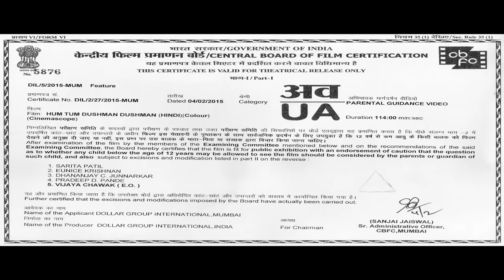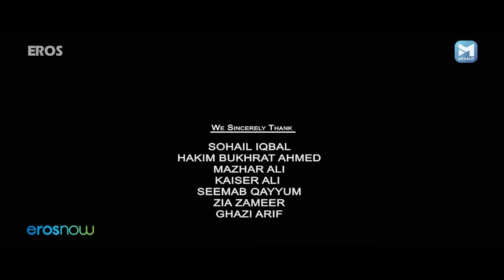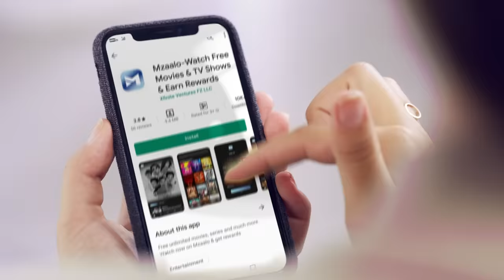Hum Tum Dushman Dushman (HD) | Superhit Hindi Movie | Mukesh Rishi | Mashaal Durrani | Sohini Paul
Watch Superhit Hindi Comedy Hum Tum Dushman Dushman

Starring - Mukesh Rishi, Mashaal Durrani, Sohini Paul, Master Dhruv Sharma, Parikshit Sahni, Shahbaaz Khan, Mushtaq Khan
Directed by - Iqbal Durrani

An Indian soldier gets stuck in no man's land along with his Pakistani counterpart. They disregard their differences as they join forces to save the life of a Kashmiri boy who steps onto a mine.